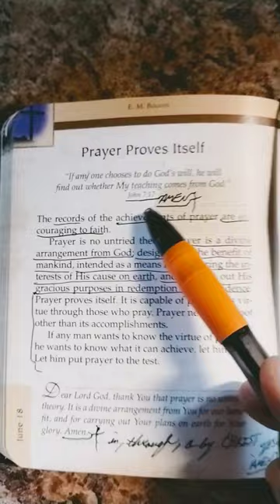Prayer Proves Itself